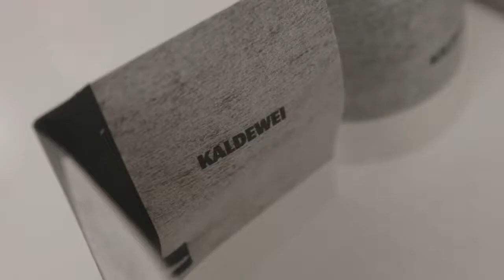KALDEWEI Duschwannen Fussrahmen FR 5300 FLEX | SHK Badshop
👉🏼 Über uns:
SHK Badshop steht für Kompetenz in Sachen Badezimmer.
Wir sind der Onlineshop für Ihren Sanitärbedarf.
Für fachbezogene und technische Fragen zu Ihrer Badplanung steht Ihnen unser Verkaufsteam mit Rat und Tat zur Seite. Die Bestellungen in unserem Onlineshop werden von unserem kompetenten Fachpersonal auf Kompatibilität und Vollständigkeit überprüft, sodass wir bei Unstimmigkeiten unaufgefordert mit Ihnen in Kontakt treten.
Überzeugen Sie sich selbst und finde mit uns zusammen dein Traumbad!